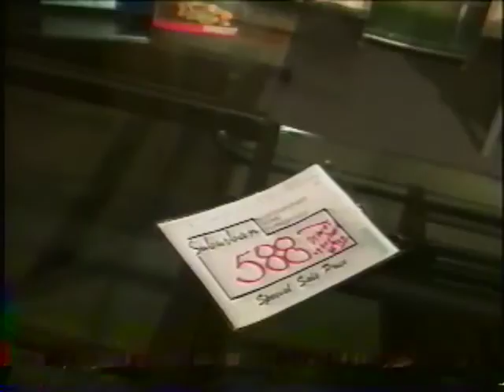New Digital camera and Suburban Furniture